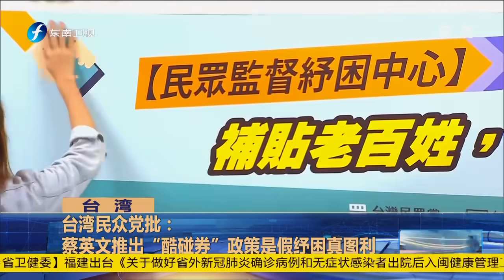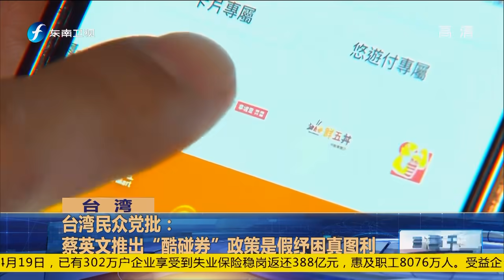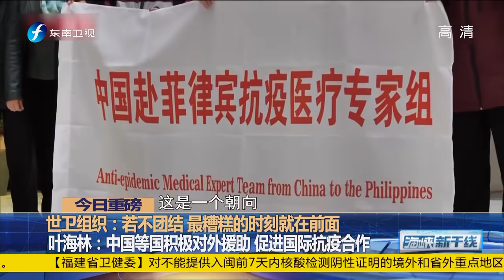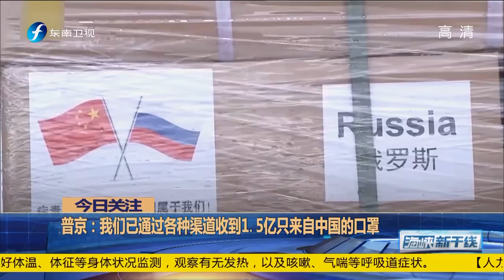《海峡新干线》吴斯怀言中敦睦舰队“立大功“20200421